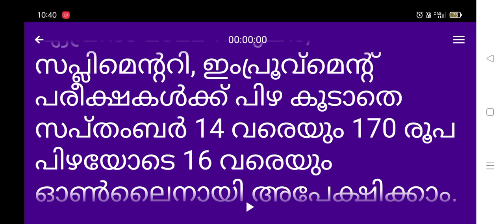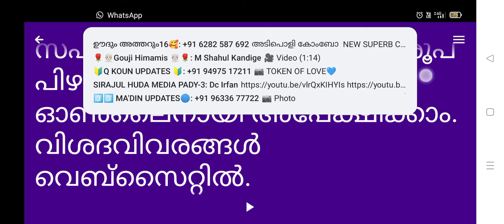calicut university exam news 2022 today malayalam | calicut university latest news in malayalam